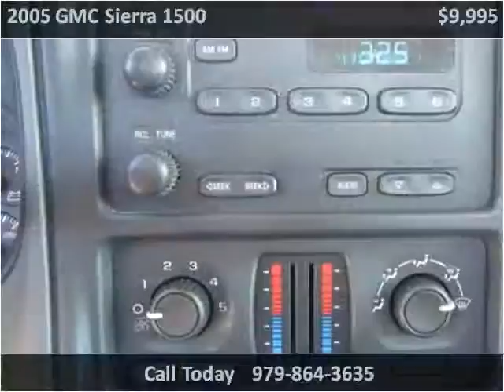2005 GMC Sierra 1500 Used Cars Angleton TX